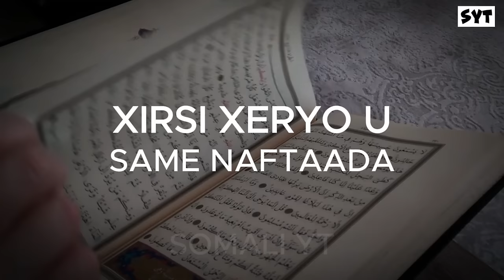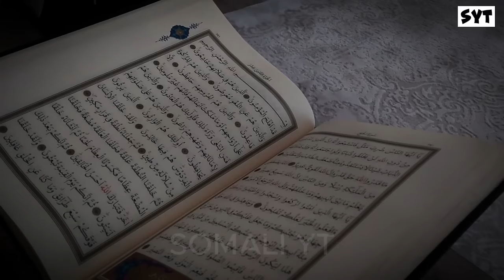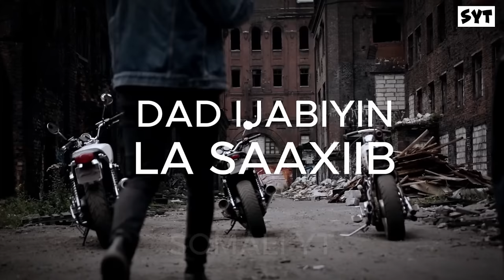SIDA GABADHA NOLOL FARXAD KU HELI KARTO? - Sh Cabdirisaaq Xaashi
Sheekh Cabdirisaaq Xaashi
Farxada Nolosha
sidee farxad loo helaa
sidee farxad ku heli karaa
sh abdirizak hashi qisooyin
sh abdirizak xaashi
sh cabdirisaaq xaashi qiso
sh cabdirisaaq xaashi 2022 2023

1) This video has no negative impact on the original works.
2) This video is also for teaching purposes.
3) It is transformative in nature.
4. Video clips were used for a very small part to help understand.
5) I only used bits and pieces of the videos to get point across where necessary.